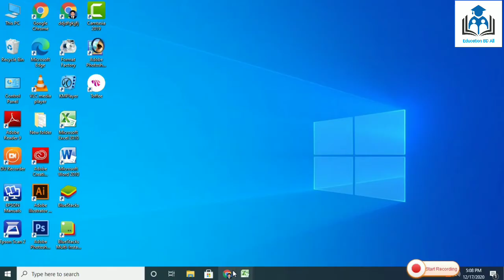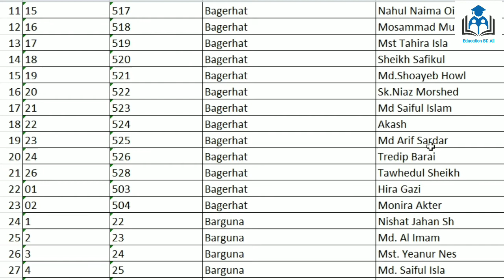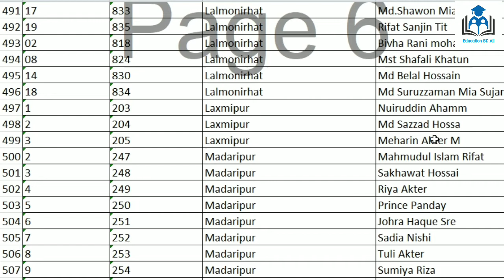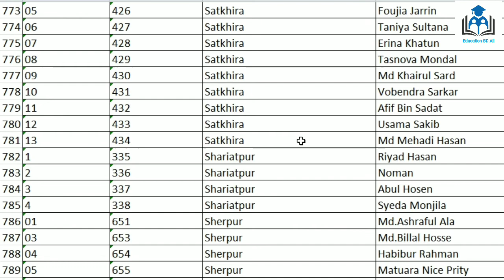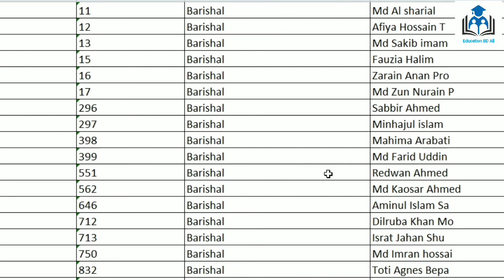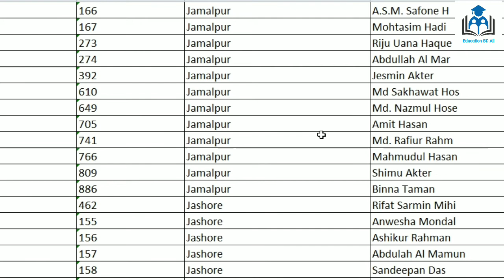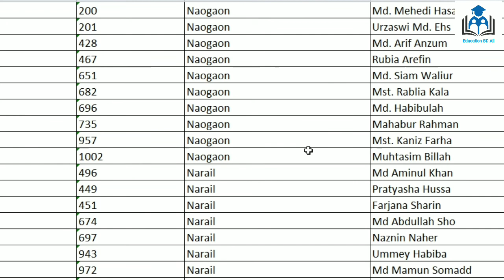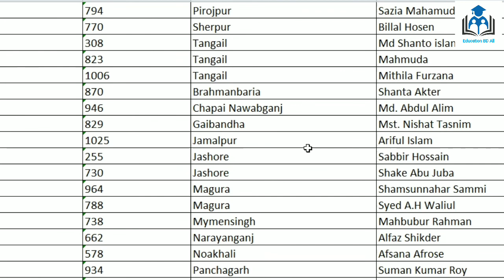মুক্তিযুদ্ধার সন্তান ও নাতি নাতনি উপবৃত্তির তালিকা প্রকাশ।freedom fighter scholarship list publish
freedom  fighter scholarship list publish
The government will provide stipends for the children and grandchildren of the liberation war. It will provide stipends to 1000 undergraduate and 1000 higher secondary levels of the liberation war jointly by India and Bangladesh. In order to get the stipend, all the children and grandchildren of the liberation war have to submit it by post or directly to the New India Bangladesh Maiti between  hand or computer with appropriate information.
The form must be completed correctly. No misinformation can be given. If any wrong information is submitted, the application will be considered rejected. So you have to fill the form correctly. That’s why I made this video. You will fill out the form by watching the video carefully. Thanks everyone.

মুক্তিযুদ্ধার সন্তান ও নাতি নাতনিদের জন্য উপবৃত্তির প্রদান করবে সরকার । এটা ভারত ও বাংলাদেশ মিলে মুক্তিযুদ্ধার ১০০০ স্নাতক পর্যায়ে  এবং ১০০০ উচ্চ মাধ্যমিক পর্যায়ে উপবৃত্তি প্রদান করবে। উপবৃত্তি পাওয়ার জন্য সকল মুক্তিযুদ্ধার সন্তান ও নাতি নাতনিদে র উপযুক্ত তথ্য দিয়ে হাতে বা কম্পিউটারে লিখে নতুন ভারত বাংলাদেশ মৈতী বরাবর  তারিখের মধ্যে বিকেল পাঁচটার মধ্যে ডাকযোগাযোগে বা সরাসরি জমা দিতে হবে।
ফরমটি সঠিক ভাবে পূর্ণ করতে হবে । কোন ভুল তথ্য দেওয়া যাবে না। কোনো ভুল তথ্য জমা দিলে আবেদন বাতিল বলে গণ্য হবে। তাই সঠিক ভাবে ফরম টি পূর্ণ করতে হবে। সেজন্য আমি এই ভিডিওটি তৈরি করেছি। আপনারা মনোযোগ দিয়ে ভিডিওটি দেখে দেখে ফরমটি পূর্ণ করবেন। ধন্যবাদ সবাইকে।
ওয়েভ সাইটের লিংক: molwa.gov.bd

নতুন ভারত বাংলাদেশ মৈত্রী মুক্তিযোদ্ধা সন্তান  নাতি নাতনিদের স্কলারশিপ স্কিমের আওতায় ছাত্র-ছাত্রীদের বৃত্তির বিজ্ঞপ্তি ও ফরম